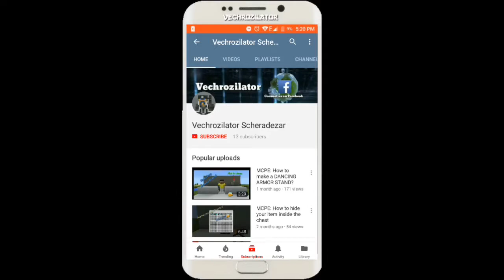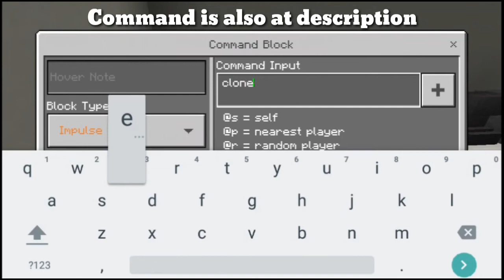MCPE: How to build a Duplicator Machine?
Wazzup Guys!

Today I will gonna show you how to build a duplicator machine. With this creation you can duplicate your item,  ofcourse. This only have one command block. This idea came from "The X Studios". Share to me your idea too and if I like that I will make a video about that.

Command:
clone (position of dropper) (position of dropper) (coordinate from top of hopper) replace